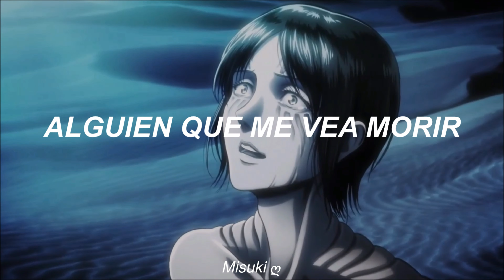Mitski - I bet on losing dogs (sub español)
Mitski - I bet on losing dogs - (Traducida al español) -「AMV」
Mitski - I bet on losing dogs - (Sub español) -「AMV」
Mitski - I bet on losing dogs - (Español) -「AMV」

・Anime: Shingeki no kyojin.
・Canción: I bet on losing dogs.
・Artista: Mitski.

-Lyrics:
My baby, my baby
You're my baby, say it to me
Baby, my baby
Tell your baby that I'm your baby
I bet on losing dogs
I know they're losing and I'll pay for my place
By the ring
Where I'll be looking in their eyes when they're down
I'll be there on their side
I'm losing by their side
Will you let me, baby, lose
On losing dogs
By the ring
I always want you when I'm finally fine
How you'd be over me looking in my eyes when I come
Someone to watch me die